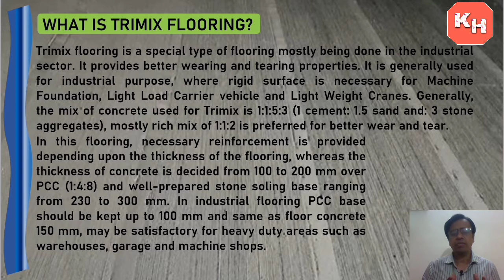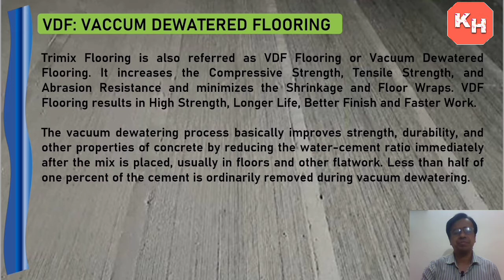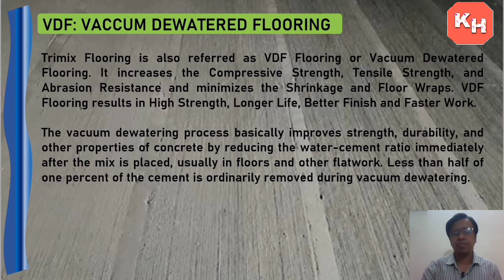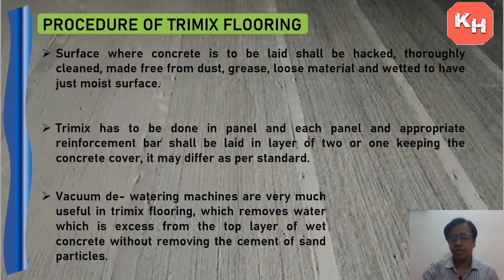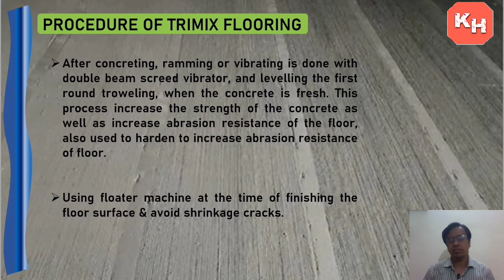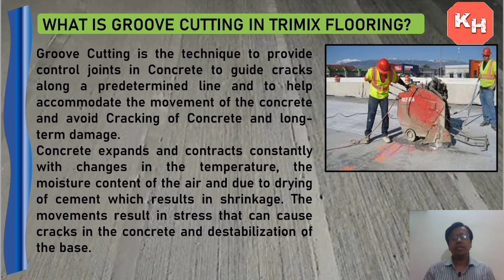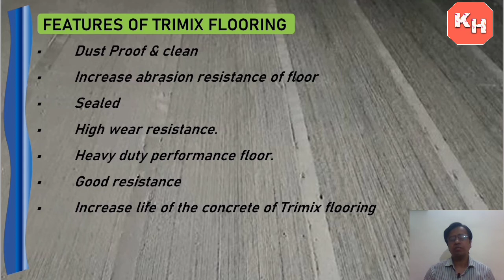Trimix Flooring I VDF Flooring I Trimix Flooring Procedure I How Is Trimix Flooring Done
In this video te details of Trimix/VDFflooring is explained. Practical video also shown. What is trimix flooring? Where it is used? What is VDF flooring? Tools required for trimix/VDF flooring is also explained. The detail procdure, features of trimix flooring is also explained. Groove cutting, sealent filling is also explained.